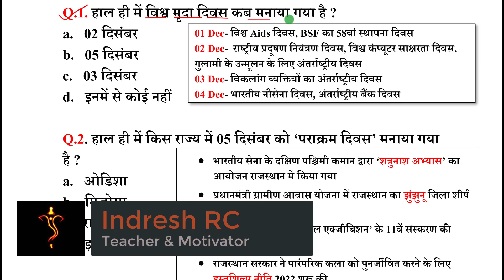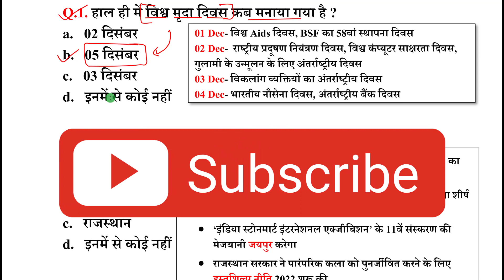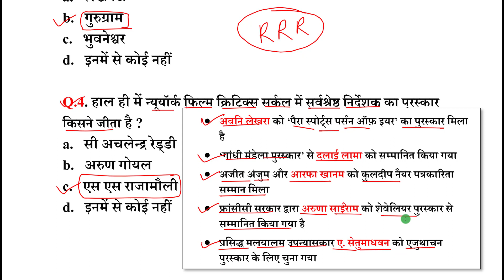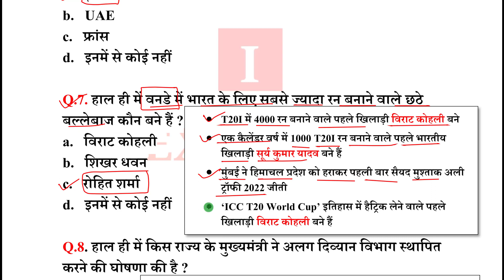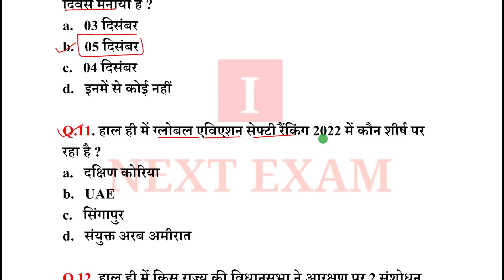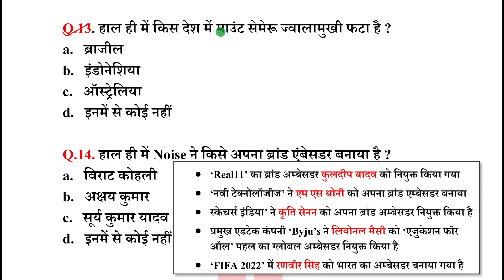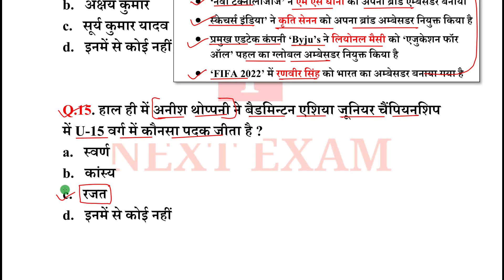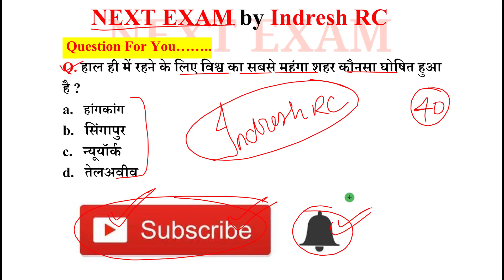Next Dose1730 | 6 December 2022 Current Affairs | Daily Current Affairs | Current Affairs In Hindi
6 December 2022 Current Affairs.

NEXT EXAM
nextexam